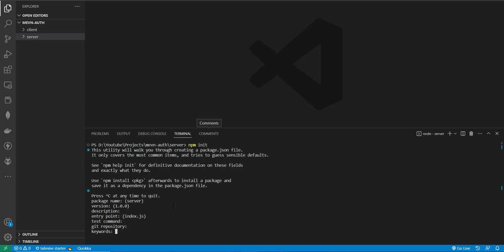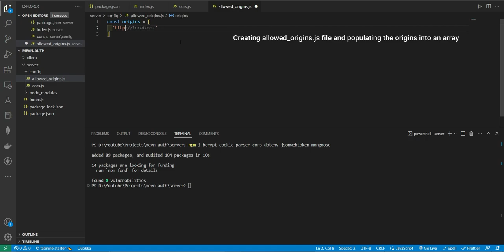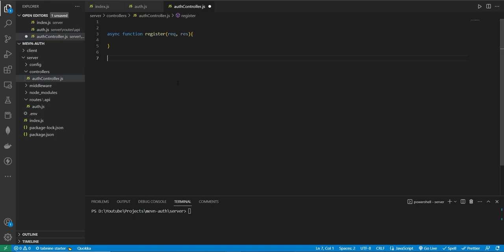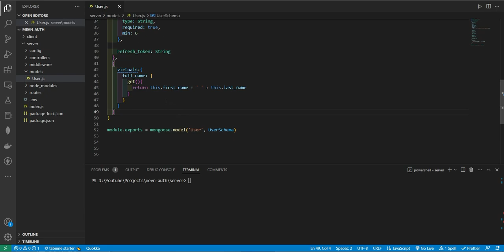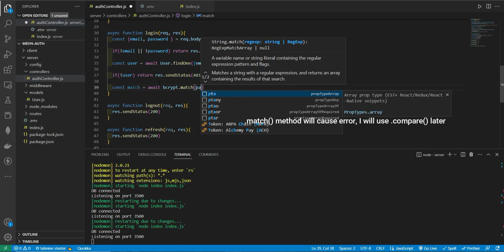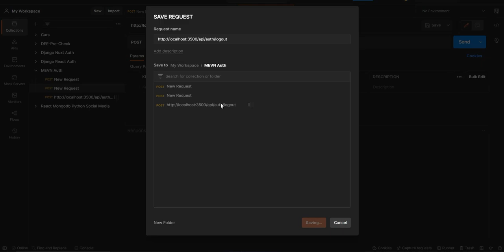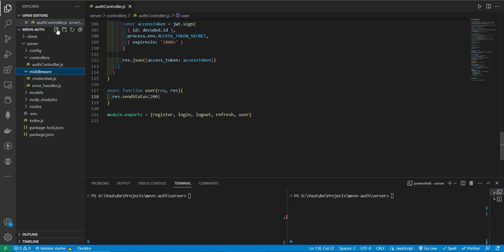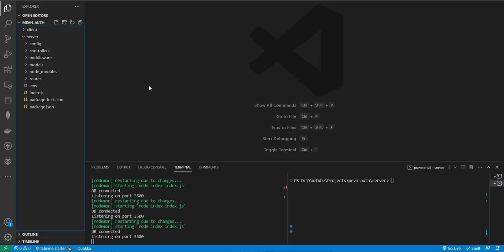MEVN Stack User Authentication - Part 1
Welcome to our latest video where we will be building a MEVN stack authentication app with JWT token and HTTP-only cookie support. This tutorial is perfect for those looking to learn more about MEVN stack and how to implement authentication within their web applications.

We'll start by covering the basics of MEVN Stack, which stands for MongoDB, Express.js, Vue.js, and Node.js. Then, we'll dive into the details of how we can use JSON Web Tokens (JWTs) and HTTP-only cookies to protect our users' data from unauthorized access.

Throughout the video, you'll see step-by-step how we can build a secure authentication system using these technologies. We'll also explain the benefits of using JWTs and HTTP-only cookies in this process, including how they can help to prevent cross-site scripting attacks.

By the end of our tutorials, you will have a better understanding of MEVN stack and how to implement an authentication system using JWTs and HTTP-only cookies. So sit back, relax, and let's get started on this exciting journey together!

00:00 Introduction
01:10 Installing Nodemon
02:45 Change package.json scripts
03:25 Setup index.js for Express app
05:55 Install npm packages
11:10 Configure CORS
15:45 Configure Database connection
18:40 Allow Credentials
21:40 Error Handler Middleware
23:33 Initialize Authentication Routes
26:35 Initialize Authentication Controller
29:40 Create default route handler for false endpoints
30:25 Create Database and initialize
33:25 Send test responses from controller
33:50 Fix allowed origins file
34:08 Fix error handler middleware
34:20 User model
40:22 Register function
49:10 Login
59:20 Logout
01:03:28 Add .exec() to DB calls
01:04:00 Continue Logout
01:07:30 Refresh token
01:16:35 Authentication middleware and get authenticated user
01:23:45 Auth middleware for authorizing the access the endpoints
01:27:33 Fixes
01:27:45 Testing all API endpoints